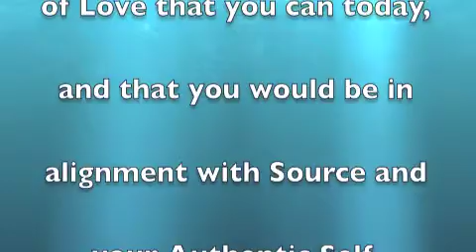Tarot's Daily Insight & The Open Door Saturday June 29, 2013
Judgment Card

The Open Door - Don't go back to the things your are 'finished with'. Confirmation of video and receiving a gift.

Thanks Mitchell